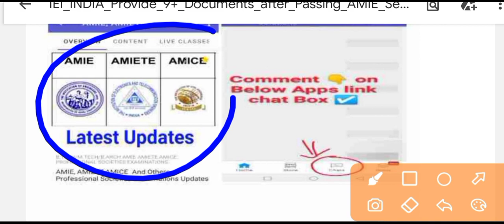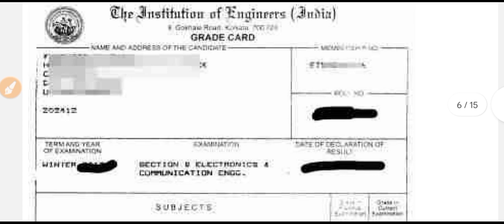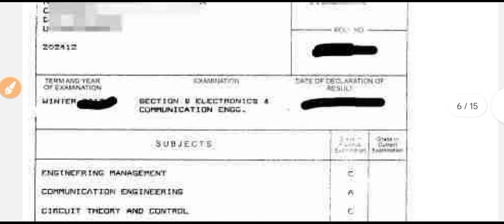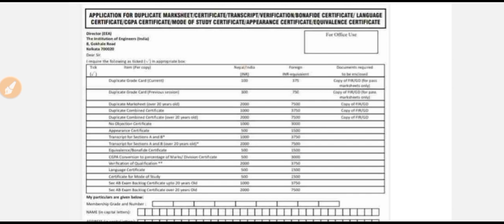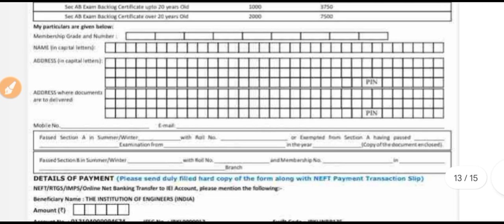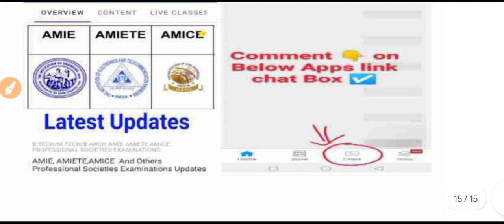AMIE Important Documents after Passing Section A&B provided by IEI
Join "Applied Sciences Solutions" and get access to More inform about AMIE,AMICE ,AMIETE etc.

Institution of Engineers (India) Kolkata
AMIE